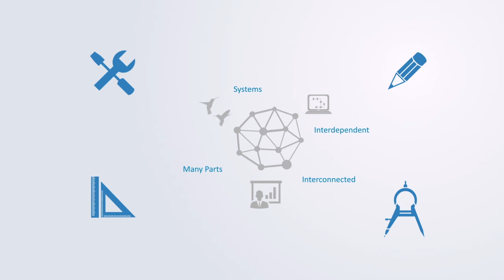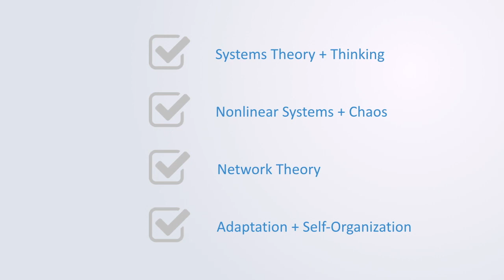Teoria da Complexidade - Introdução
A teoria da Complexidade representa um conjuntos de ferramentas para modelar sistemas complexos. Ela é utilizada em várias áreas diferentes na ciência, engenharia e gerenciamento sempre que estivermos lidando com sistemas compostos de várias partes que são altamente interconectadas e interdependentes, como redes de computadores, economias ou ecossistemas.

O objetivo desse curso é de dar um sólido entendimento dos conceitos chaves que emergiram da teoria da complexidade nas últimas décadas. Após iniciarmos com a Teoria dos Sistemas, que é considerada como a fundação da área de sistemas complexos, vamos avançar para explorar sistemas não-lineares, te introduzindo à teoria do caos e o famoso efeito borboleta. Em seguida, olharemos para a Teoria de Redes, que está no coração do entendimento e modelagem do vários sistemas interconectados que compõem o nosso mundo. No último módulo, cobrimos os conceitos chaves de adaptação, evolução e teoria de auto-organização, que olham para como padrões globais de organização podem emergir de interçações locais.